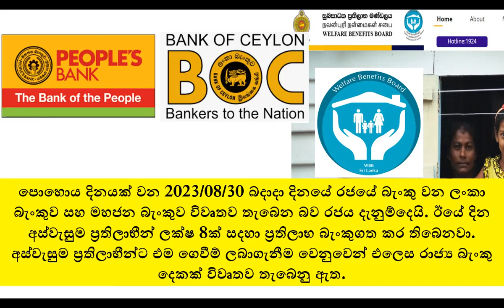අස්වැසුම ප්‍රතිලාභ ලබා ගැනීමට අගෝස්තු 30 බදාදා රජයේ බැංකු විවෘතයි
Welfare Benefit Board - Web Site
සුබසාධක ප්‍රතිලාභ මණ්ඩලය - වෙබ් අඩවිය

Selected List
තෝරාගත් පිරිස මෙතනින් බලන්න